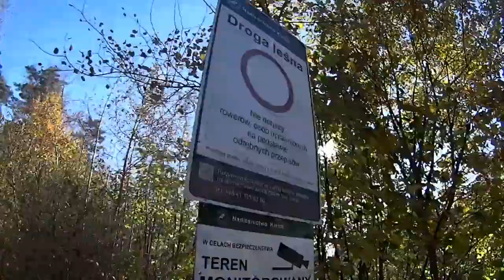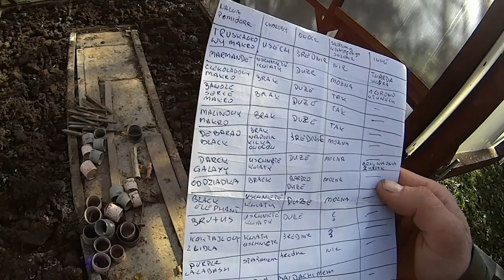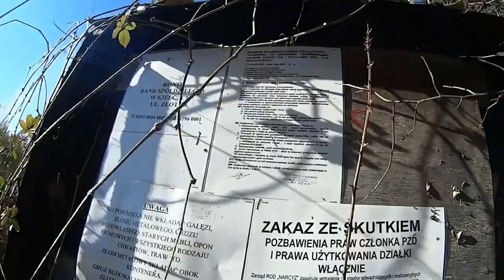Ostatni Dzień Października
Kilka słów co i jak na działce